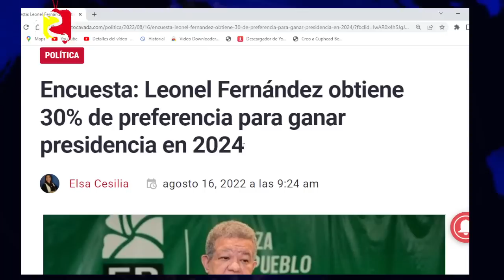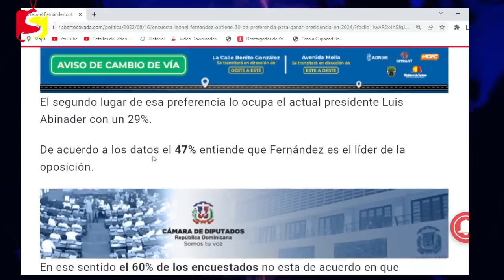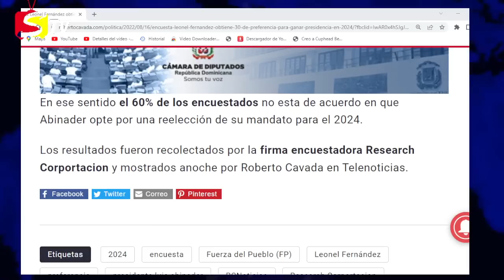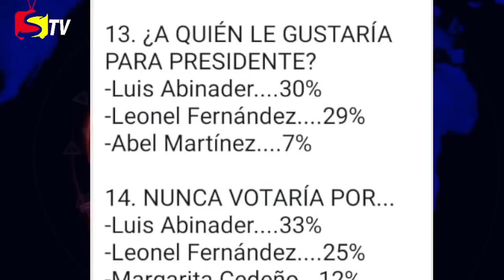BUENAS NOTICIAS, BENEFICIARIOS DE MAYO Y JULIO MUCHOS HAN RECIBIDO SU PAGO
Una encuesta presentada la noche del lunes, revela que expresidente Leonel Fernández y líder del Partido la Fuerza del Pueblo ha obtenido un 30% de la preferencia para convertirse en presidente de cara a las elecciones del 2024.